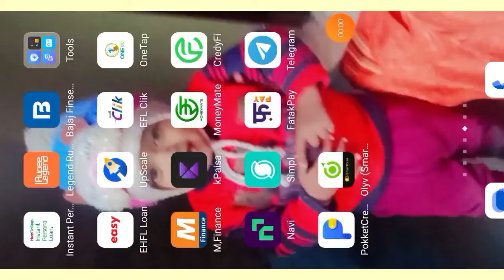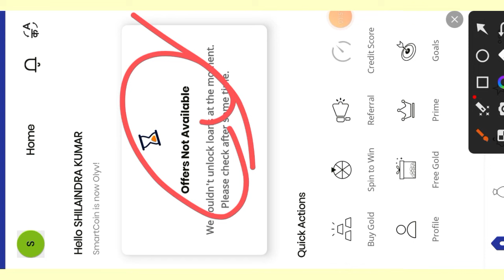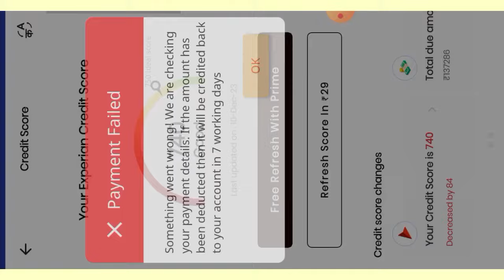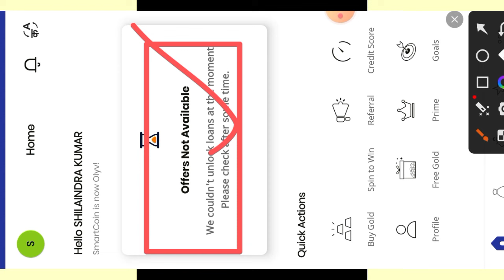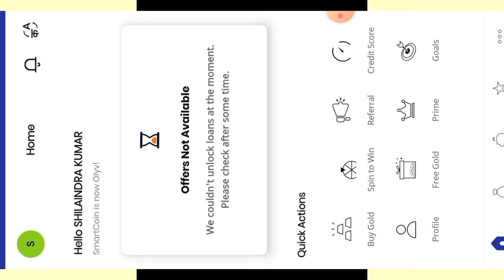Olyv Smartcoin loan company loan full repayment but next offer not received why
important notice.

Queries 💰
loan app